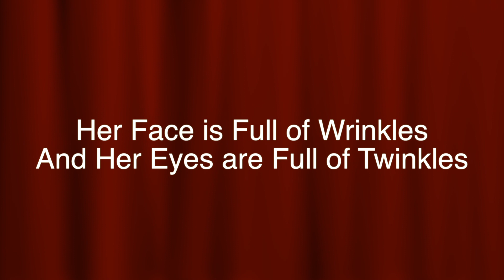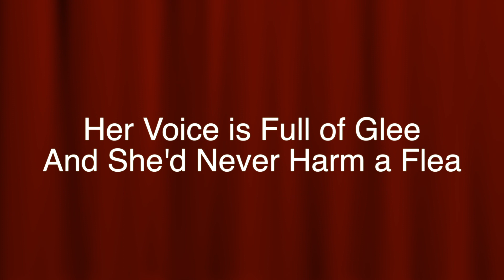Learn The Signs For "The Sweeet Old Lady Down The Street"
We start with the chorus, then learn each verse separately. The words that start with a capital letter are signed, the words that start with a lower-case letter are voiced (or mouthed) but not signed.

After you feel comfortable with the vocabulary, go back to the song video and sign it along with me!